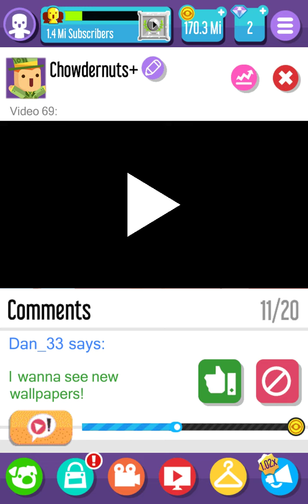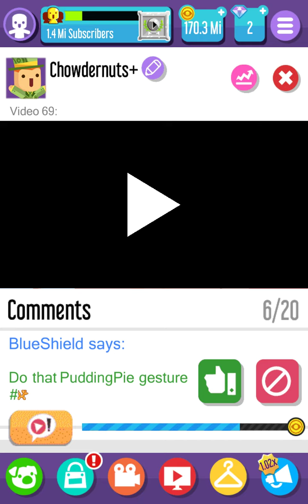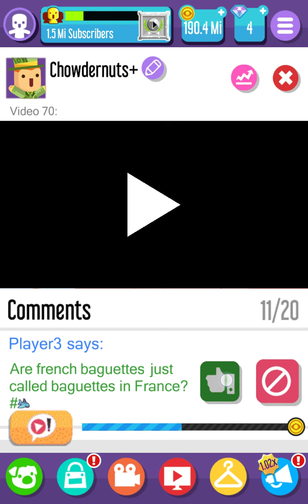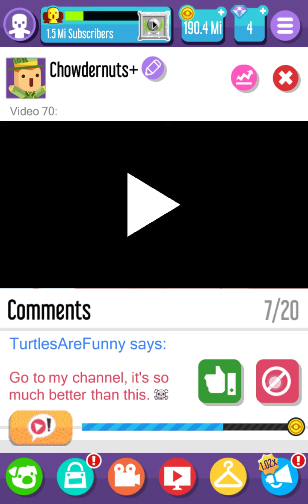Vlogger go viral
get the fuuuucking game boys and gals